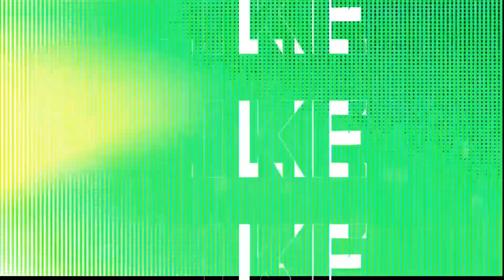Eintracht Frankfurt - Bayern München Rückblick 1-6 Highlights und alle Tore des Spiels! Bundesliga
Am Freitag, 5. August, startet in Deutschland die Landesmeisterschaft 2022/2023. Der FC Bayern München, der traditionell am Eröffnungsspiel des Turniers teilnimmt, wird seinen Titel erneut verteidigen. Ihr Gegner ist Eintracht Frankfurt, das in der vergangenen Saison sensationell mit 2:1 in der Allianz Arena gewann und zu Hause 0:1 verlor. Das Freitagsspiel findet in Frankfurt am Main statt – müssen wir sicher sein, dass das Ergebnis des Spiels der „letzten Saison“ wiederholt wird? Höchstwahrscheinlich ja, aber mit dem Abgang von Lewandowski ist "Bayern" definitiv geschwächt. Es ist klar, dass es zu früh ist, darüber eindeutig zu sprechen, aber der Verlust eines solchen Torschützen, eines Megamonsters der Angriffsabteilung, kann nicht unbemerkt bleiben. Selbst wenn ein Ersatz für Robert gefunden wird, wird es noch einige Zeit dauern, bis neue Verbindungen hergestellt werden können. Die Chancen der "Eintracht" sowie anderer engster Rivalen der Münchner sind also klar.
eintracht frankfurt
bayern munich
frankfurt vs bayern
frankfurt vs bayern munich